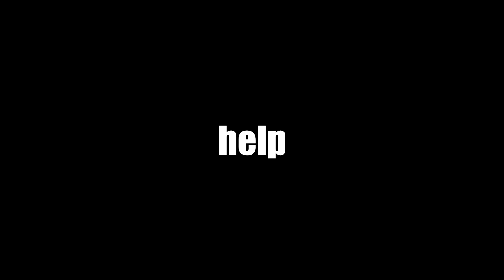how it feels to lag everyday in Valorant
help.
Specs:
16 GB RAM
AOC 27G1G4
Samsung SSD 970 EVO Plus 1TB
H310M S2H 2.0